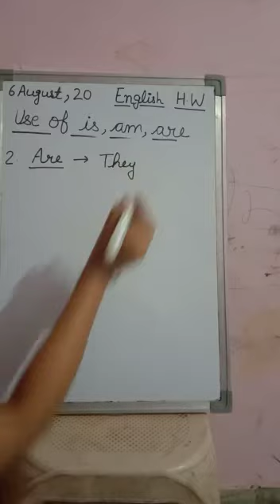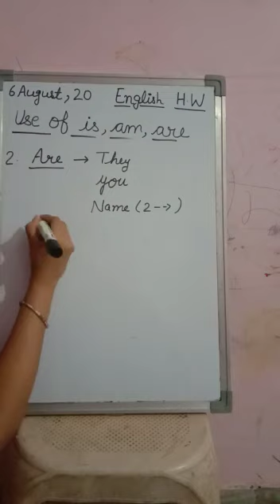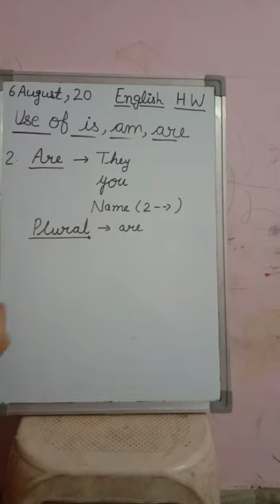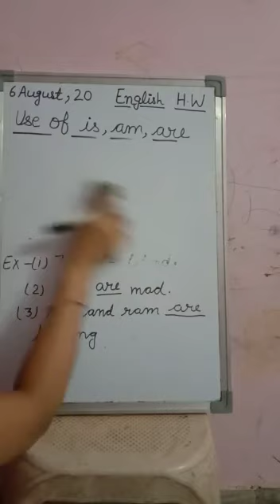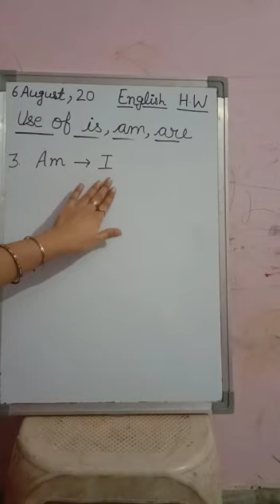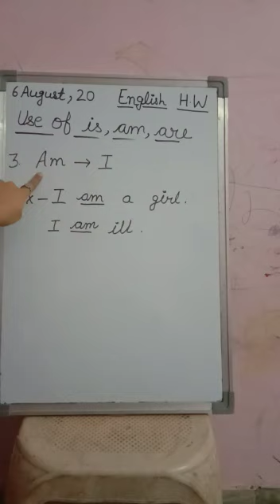Use of are, am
Class 2by aarti gautam